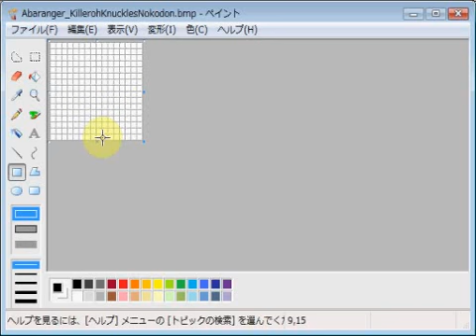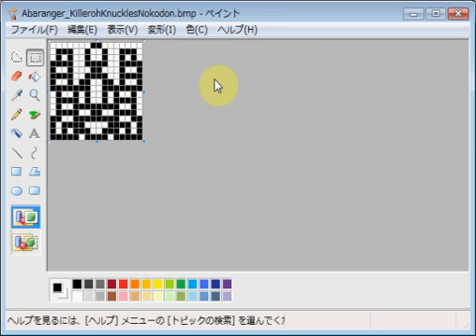爆竜戦隊アバレンジャー・キラーオーナグルスノコドン emozi icon